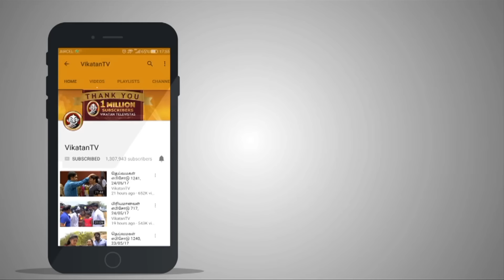Prakash threatens his family | Best of Deivamagal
Prakash comes in a different costume to threaten his family, but finally Sathya stood brave and finds that he is Prakash! A cute video from Deivamagal. Enjoy Watching!